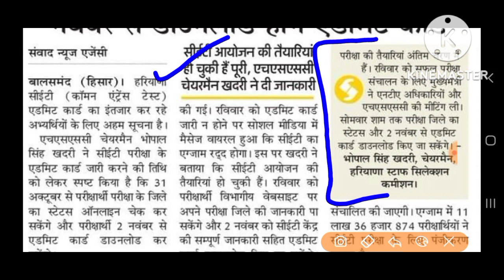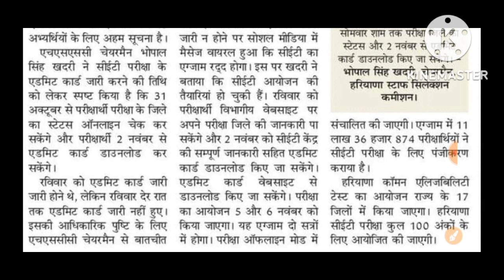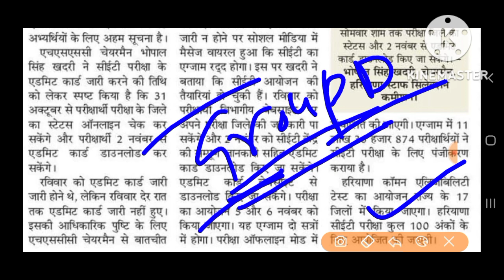Hssc CET admit card !! Group D CET exam !! CET admit card